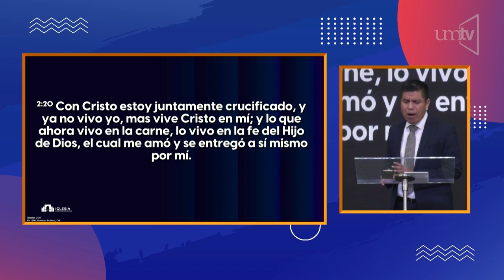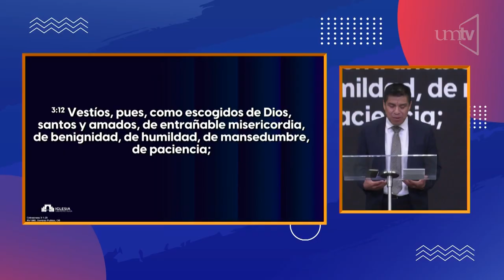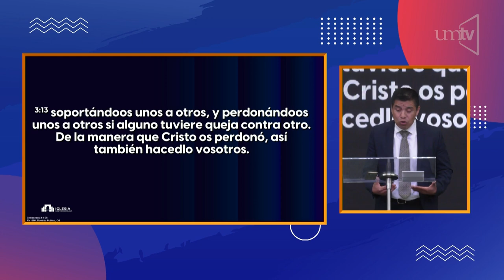Ptr. Francisco Soto. "Discipulado"